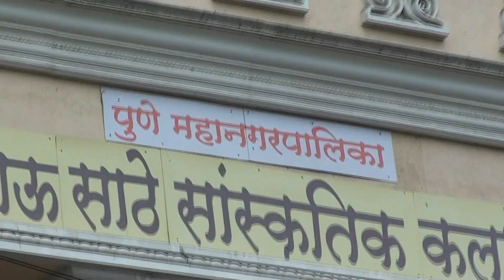DEEP MUSICL EVENT GROUP RAVINDRA KURHADE & GANPAT GATHAR 11-01-2023